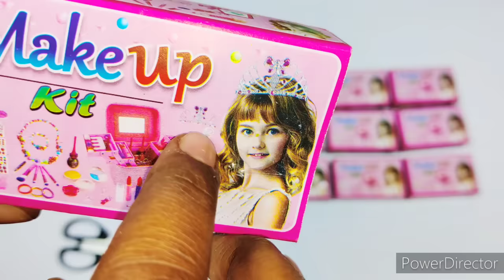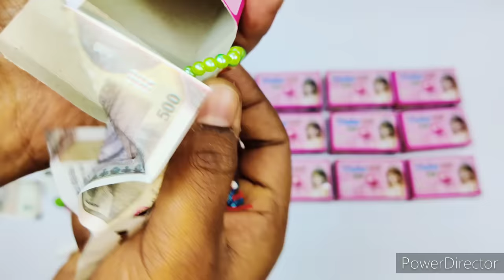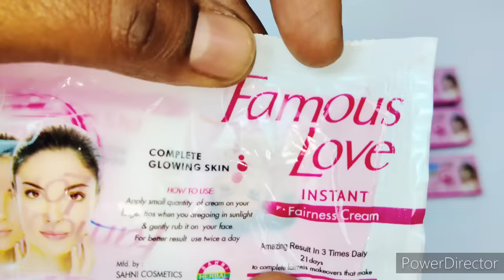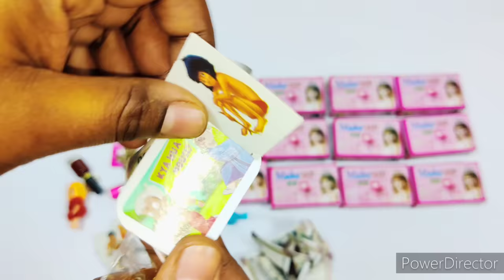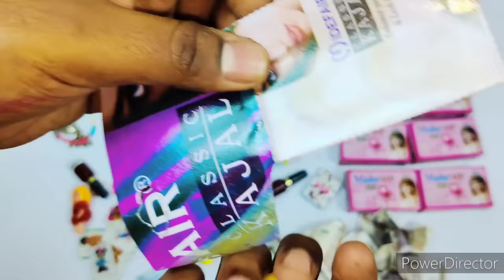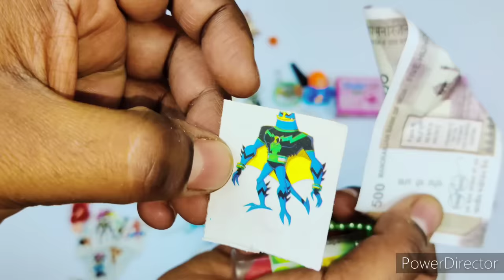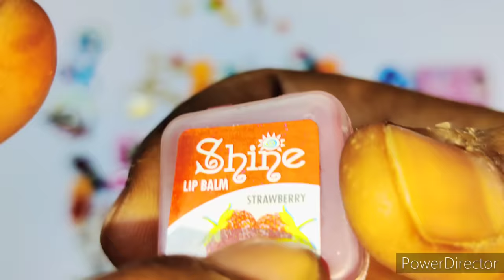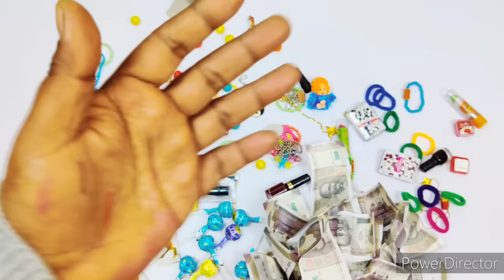😍Makeup Box Kit Mein Nikle😲 Nailpolish, Lipstick, Gold Chain, Gold Ring, 😱 Fair & Lovely Cream 🤩😎😇